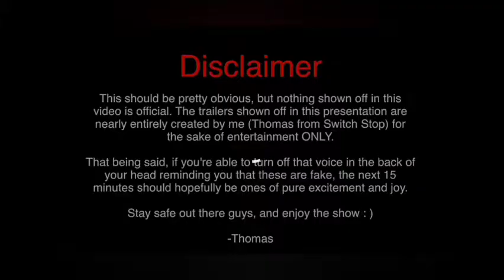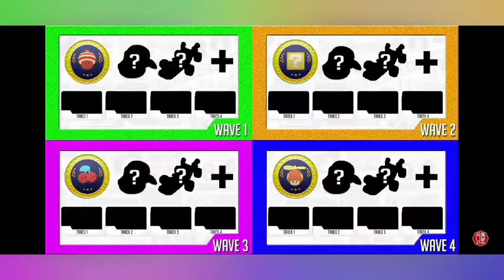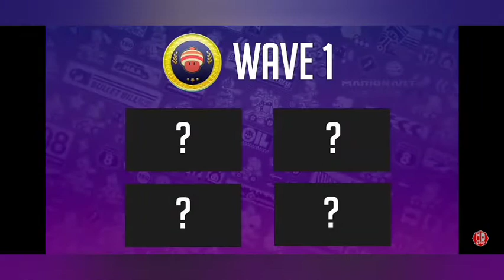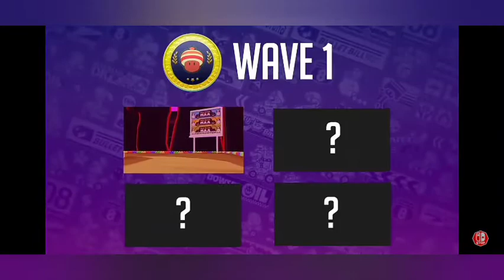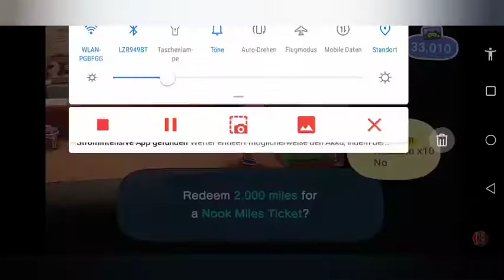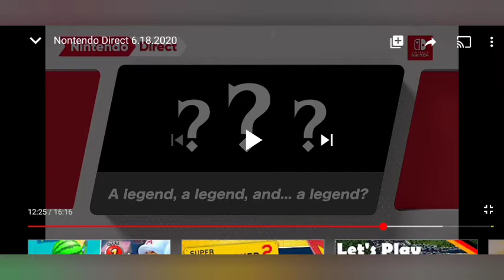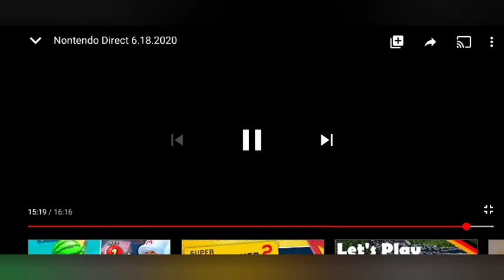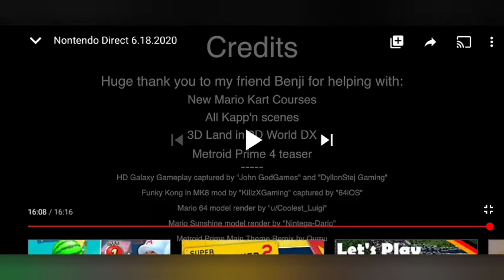Ich Regiere auf Nintendo Direct am 18 Juni 2020 ☺️☺️☺️😂😂😂